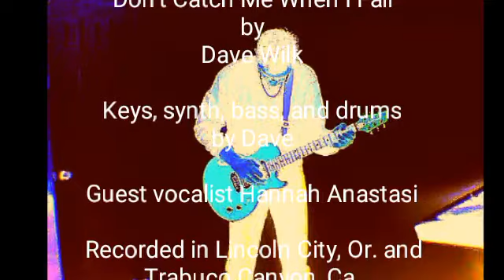Don’t Catch Me When I Fall - Dave Wilk featuring Hannah Anastasi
Musical score from an upcoming Thomas Koss Production